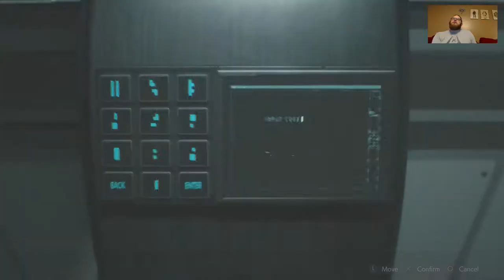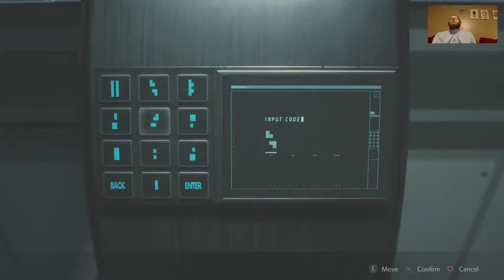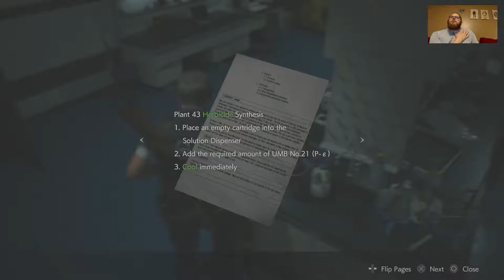Resident Evil 2 Remake LEON A Part 12 Crispy Plant Monsters